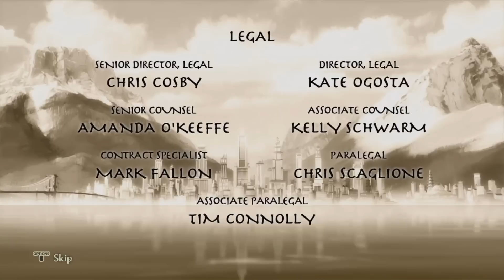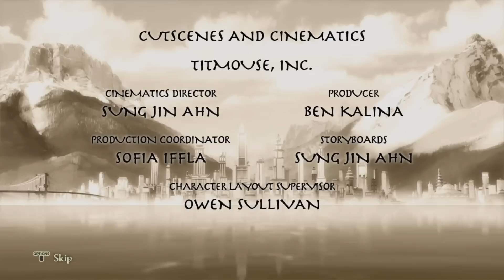The Legend of Korra - All Cutscenes (Game Movie)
The Legend of Korra All Cutscenes The Legend of Korra The Movie The Legend of Korra Video Game All Cutscenes The Legend of Korra Video Game Movie